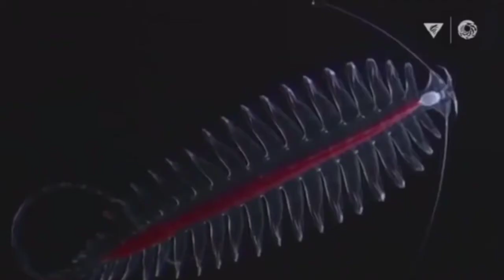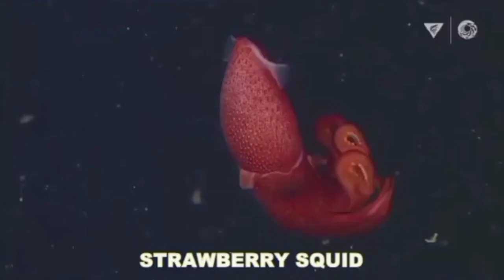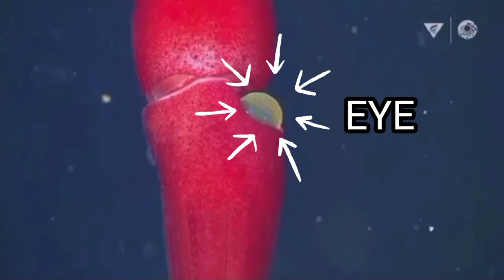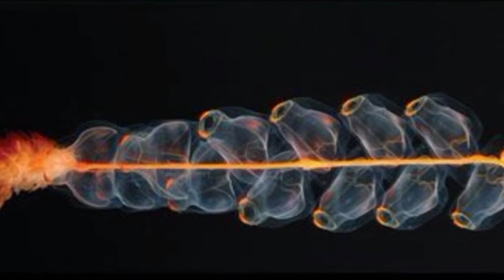MGA KAKAIBANG CREATURE SA DAGAT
Ang dagat ay mahiwaga. 70 pursyento ng daigdig ay tubig at 10 porsyento pa lamang ng mga hayup sa dagat ang nadidiskubre ng mga siyentipiko.

Tinatayang milyong-milyon pang mga species ang naninirahan sa kailaliman ng karagatan.
Ang iba makikita ninyo sa videong ito.

kgteevee

Video Credits to the following:
MABRI CHANNEL
IMPOSSIBLE CHANNEL
TOPMAN CHANNEL

Audio Credit.